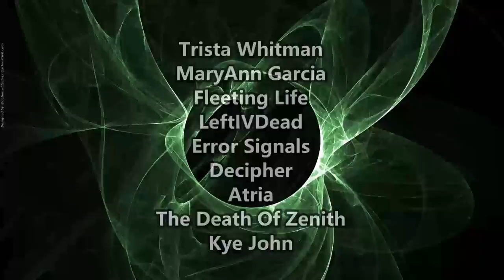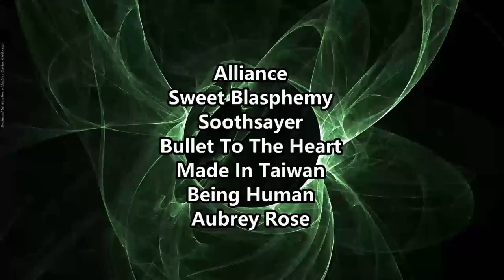THIS LIVE SHOW LOOKS AMAZING! SB19 - Crimzone ( Reaction / Review ) LIVE PERFORMANCE